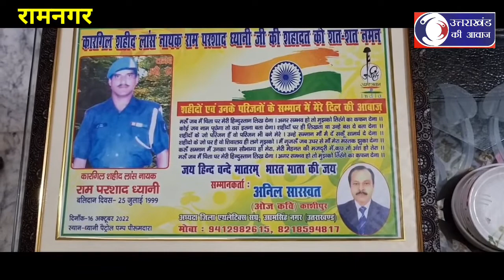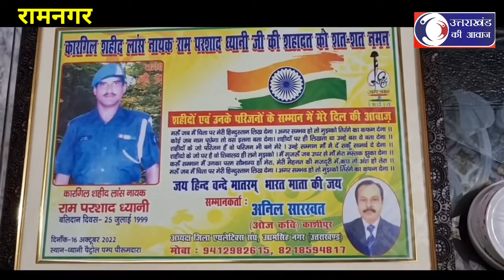शहीदों की वीरांगना को राष्ट्रीय कवि अनिल सारस्वत ने किया सम्मानित,अपनी देहदान करने की कही बात।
शहीद रामप्रसाद ध्यानी की वीरांगना जयन्ती देवी को राष्ट्रीय कवि अनिल सारस्वत ने किया सम्मानित, कवि अनिल सारस्वत ने अपनी देहदान करने की कि घोषणा